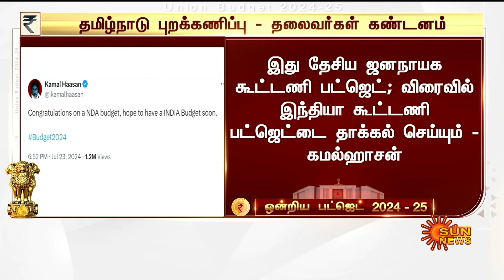Union Budget 2024 | leaders Reaction | Political Party | BJP | Sun News